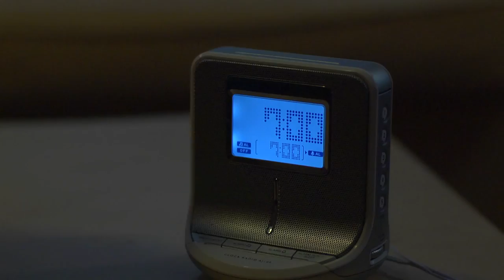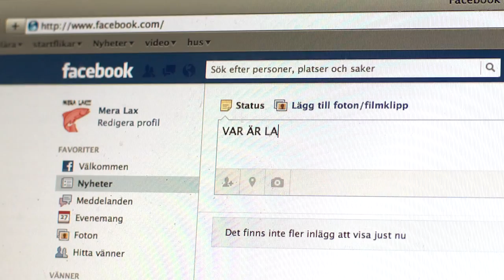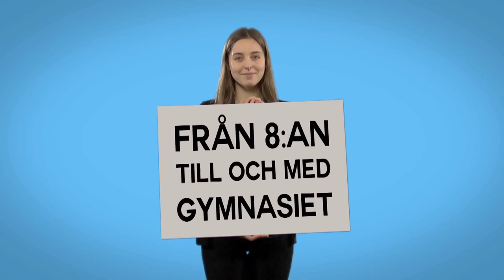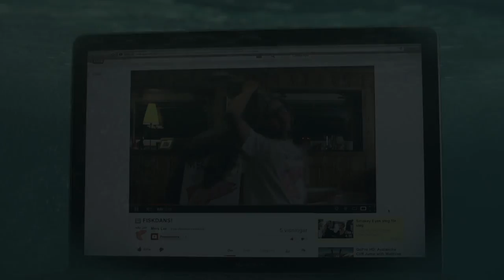Kandidera till ungdomsfullmäktige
Detta är en film som berättar om vad Karlstads kommuns ungdomsfullmäktige gör och hur det går till att kandidera till valet. Vem är du då? En helt vanlig kille eller tjej som brinner för något. Ingen idé är för liten. Går du i åttan, nian eller ettan till tvåan i gymnasiet och vill vara med och påverka ungas vardag i Karlstad? Då är du välkommen att kandidera till ungdomsfullmäktige. Mandatperioden pågår under ett läsår, alltså från slutet av augusti till början på juni året därpå.